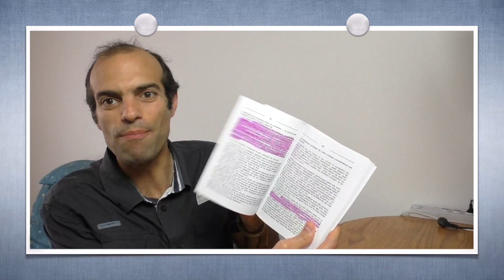Le Hasard N'Existe Pas ? Pour La Diffusion Massive De Vos Produits...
Permettez-moi de vous présenter un livre peu connu et rare qui vous permet d'utiliser le potentiel immense qui sommeille en vous.

Et bien sûr d'accélérer la construction de votre autoroute du succès !

Jetez un coup d'œil à cette vidéo, elle vaut le coup !

Je partage avec vous plusieurs passages essentiels pour :
"gagner au jeu de la vie !"

Cliquez sur le lien ci-dessous pour recevoir le Livre -
Le Hasard n'existe pas de Karl Otto Schmidt :

Pensez ET Agissez avec le Cercle Privé des "Créateurs de Prospérité".

Jetez un coup d'œil à la Bibliothèque du Cercle Privé des “Créateurs de Prospérité” avec Des Livres d’Exceptions avec des résumés et une analyse complète :

Cliquez ici pour recevoir gratuitement votre plan d'actions pratiques pour construire, jour après jour, votre Autoroute Du Succès qui transforme des personnes intéressées en clients satisfaits :

Pour cela, il vous suffit d'utiliser le Pouvoir Des Mots comme une clé pour puiser des idées en or dans vos ressources intérieures.

Cliquez ici pour RÉCLAMER votre accès gratuit au Cercle Privé des "Créateurs de Prospérité" :